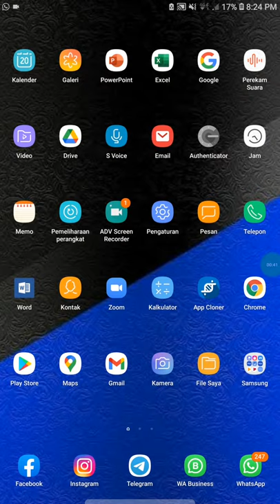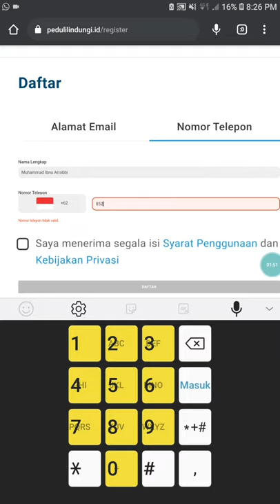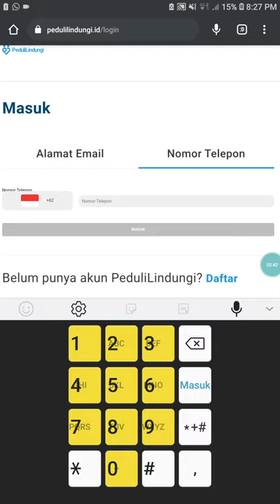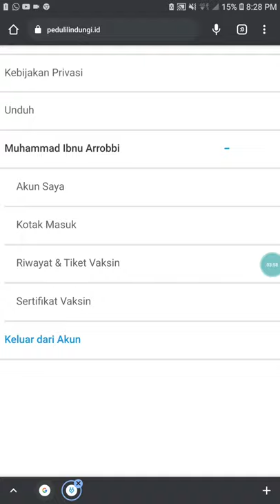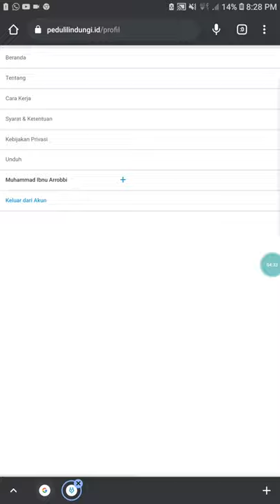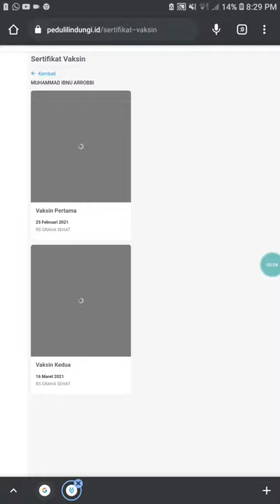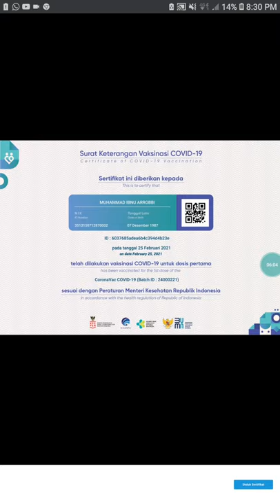TUTORIAL CETAK SERTIFIKAT DAN CEK HASIL VAKSIN SECARA ONLINE DAN MANDIRI